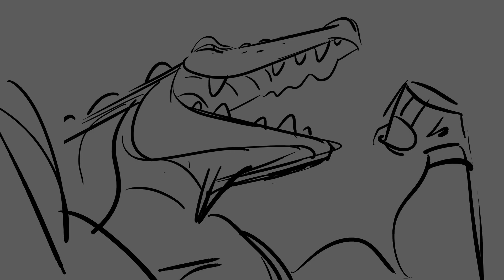'BRUTE NIGHT' short film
'Brute Night' What would happen if the Dino-gladiator champions walked into a Brute bar after a night fighting in the Arena...? (music: Splice the Mainbrace)